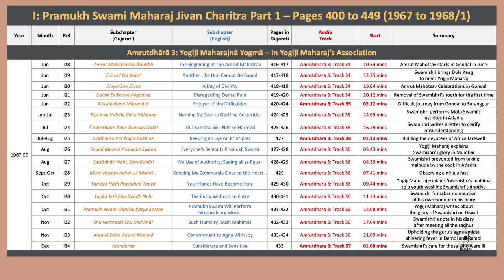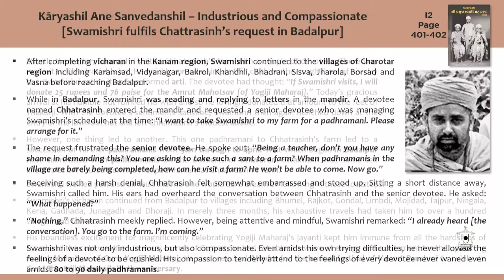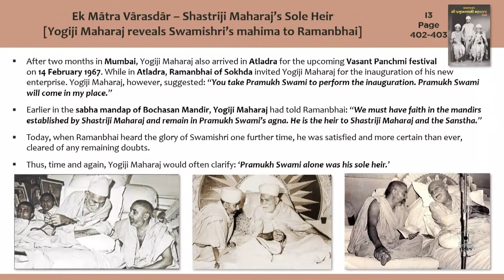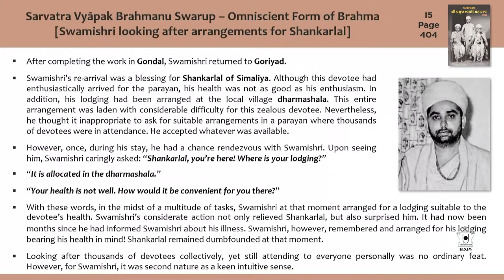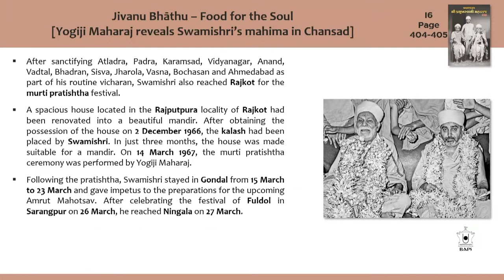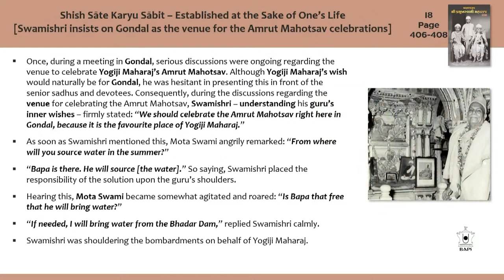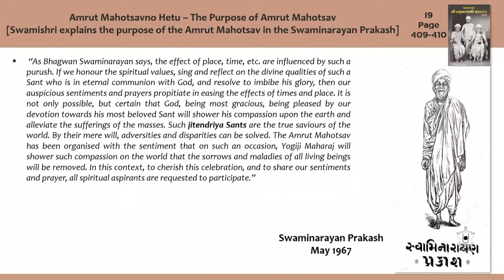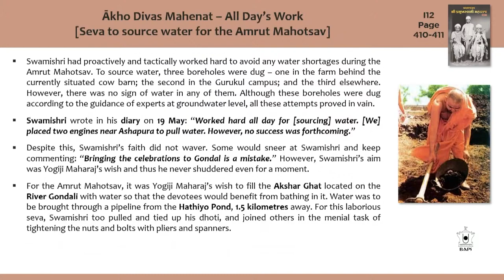Pramukh Swami Maharaj Jivan Charitra Abhyas: Class 36